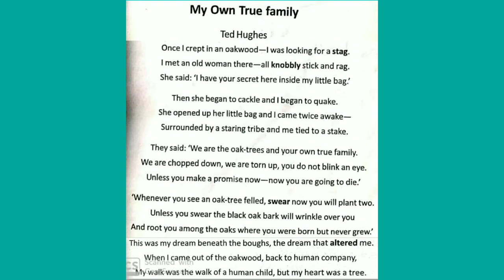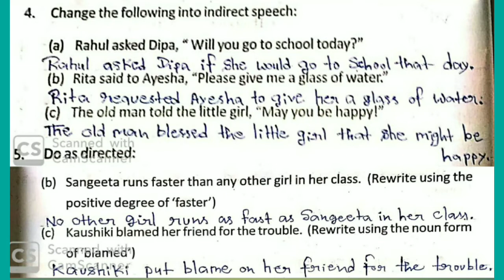My own true family, WBBSE (Class-X), Explained in hindi.